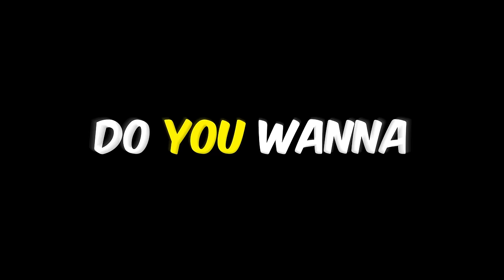Muslim PRANKING Lgbtq community! (HIDDEN CAMERA) 🏳️‍🌈😂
Muslim LGBTQ Petition PRANK!